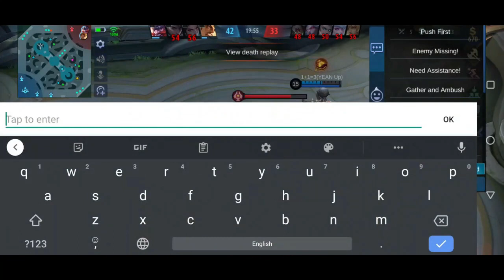Frank and Jonhson Top 5 Winning | Both Gaming